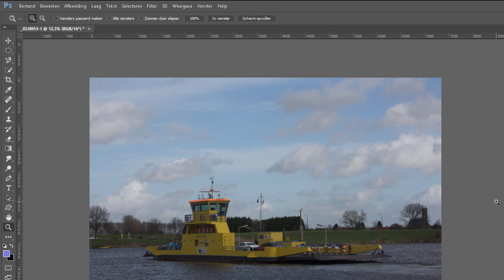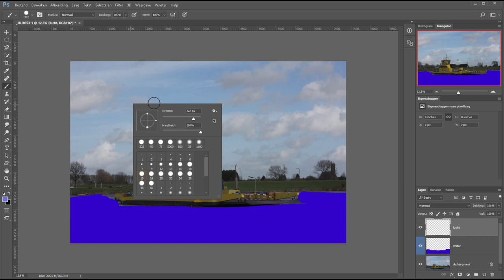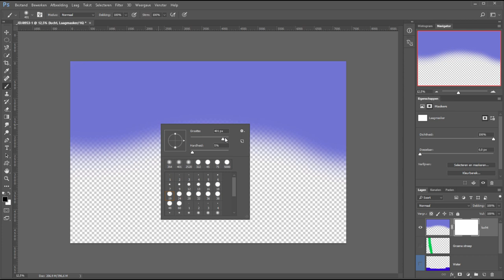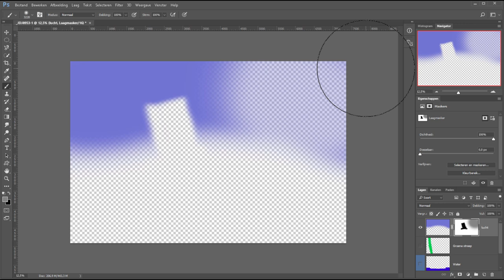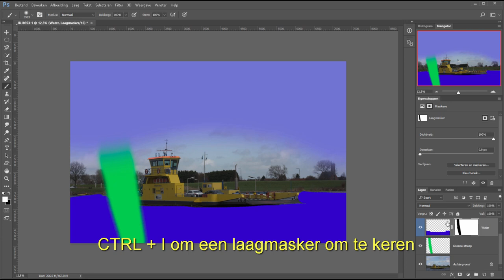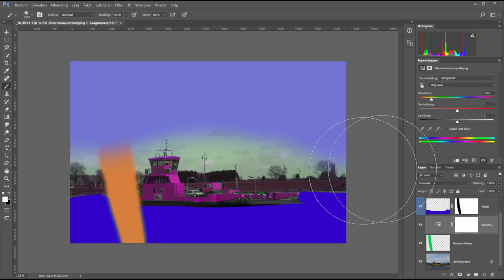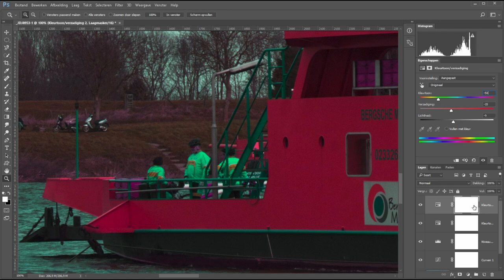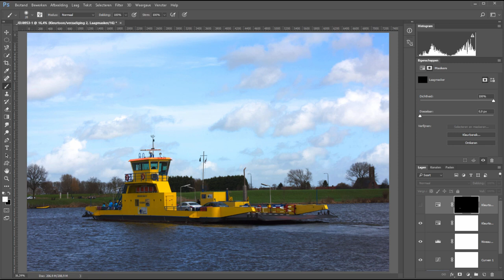Werken met Lagen, laagmaskers en aanpassingslagen (Photoshop)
Lagen, laagmaskers en aanpassingslagen zijn drie hele belangrijke dingen in Photoshop. Het stelt je in staat om vrij rigoreus dingen aan een foto te veranderen zonder dat je aan je originele foto komt. En je kunt dingen altijd in een later stadium weer terugzetten.

In zoverre is het een essentiëel stukje van Photoshop wat je echt moet kunnen beheersen. Maar gelukkig is het niet moeilijk en leg ik alle drie de dingen in dit filmpje uit.
Hij is wel een beetje langer dan gemiddeld maar ik denk toch wel grondig geweest te zijn.